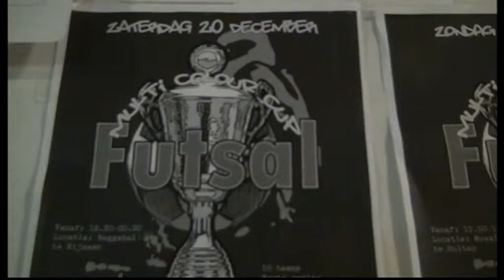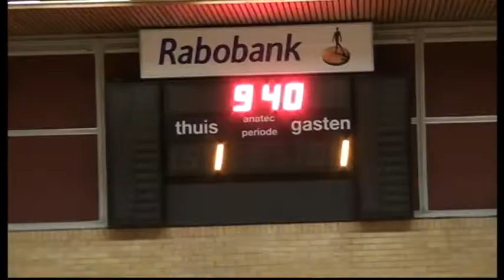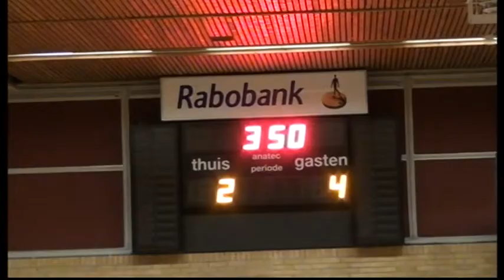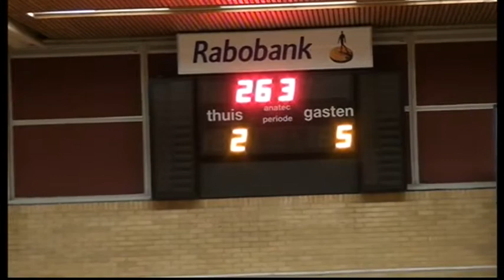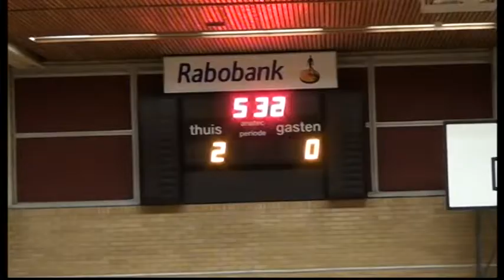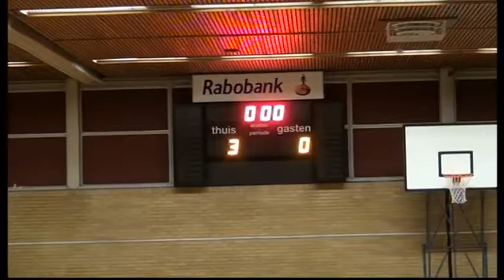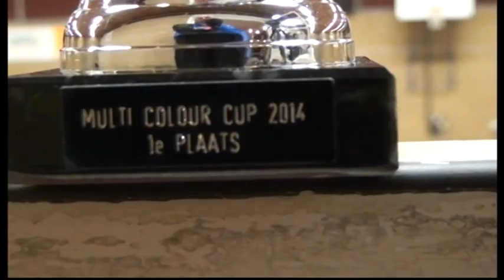Futsal Multi Colour Cup 2014, Zaterdag 20 december ( Reggehal )